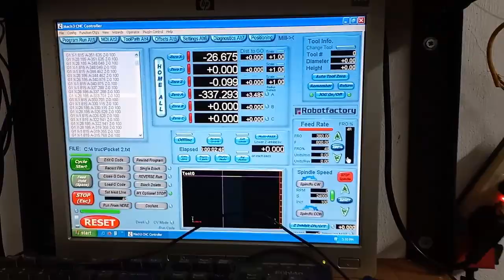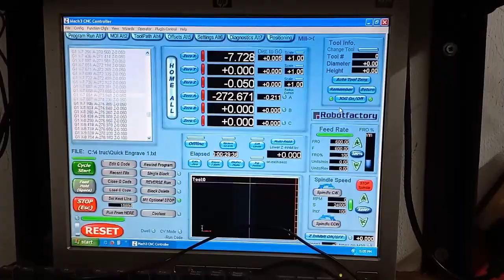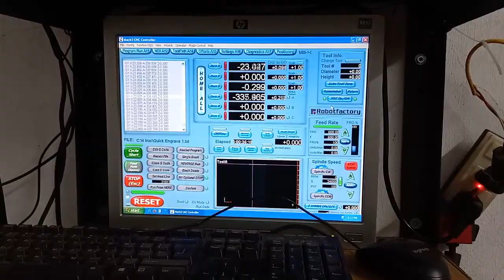test cnc nhôm 4 trục trên máy 1000x650 800w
Hướng dẫn kỹ thuật phay khắc nhôm trên máy cnc 1000x650 4 trục 800w
Máy cnc mini 1000x650mm phạm vi chạy được 780x490mm Spindle 800W 4 trục . Bộ trục A mâm cặp K02-63mm 4 Chấu cho độ chính xác cao kẹp được phôi tròn phôi vuông , tự định tâm. trống tâm có thể lắp mũi khoan từ 1-12mm. Công suất 800W phù hợp phay khắc nhôm kỹ thuật , mỹ thuật các chi tiết nhỏ , hoặc nữ trang như vàng , bạc, đồng.